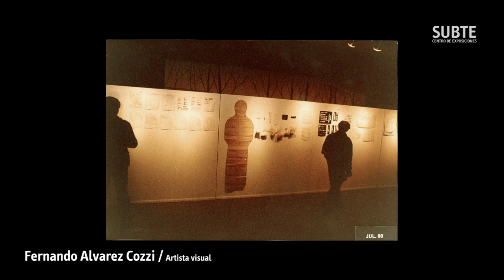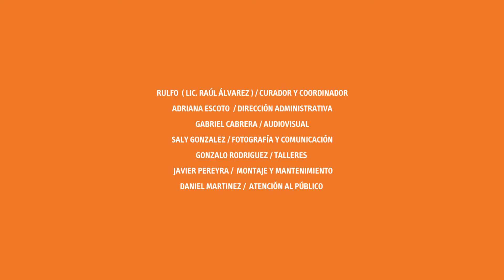Entrevista / Fernando Alvarez Cozzi (parte I)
En la temporada #4 tenemos la posibilidad de ver a Fernando Alvarez Cozzi exponiendo "Entre las fieras y los lirios" sobre poemas de Marosa di Giorgio. En esta oportunidad aprovechamos para hablar sobre su larga trayectoria, que va desde sus orígenes como diseñador gráfico, pasando por los inicios del video-arte en Uruguay a comienzos de los 80s, hasta su exposición en la Bienal del Mercosur junto a Carlos Pellegrino.